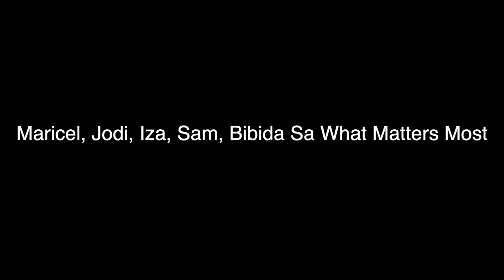MARICEL SORIANO, JODI STA MARIA, IZA CALZADO, SAM MILBY BIBIDA SA ANG SA IYO AY AKIN!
Abangan sa Kapamilya Gold.